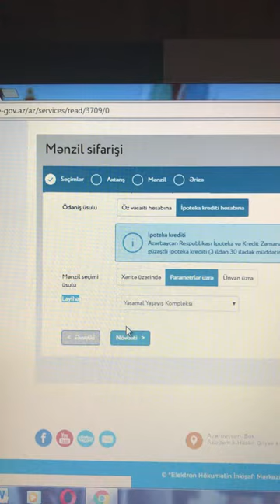MİDA SAXTAKAR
Mənzil İnşaatı Dövlət Agentliyi və şəxsən Sadiq Sadıqov Ölkə rəhbərliyini aldadır, yalan məlumat verir, sistem düzəldəcəyi adı altında büdcə vəsaitlərini mənimsəyir, nəticə göz qabağında, Cənab PREZİDENT kömək edin, Sizi və xalqı aldadırlar bu məmurlar.